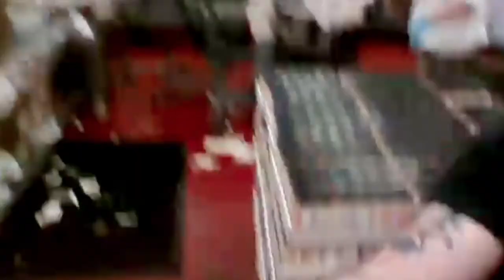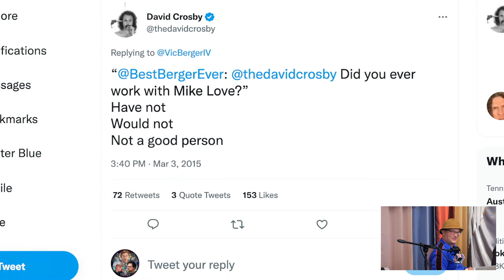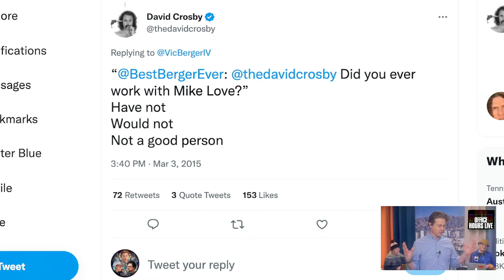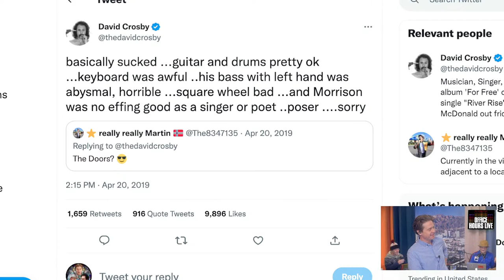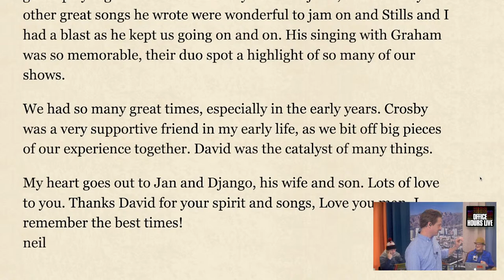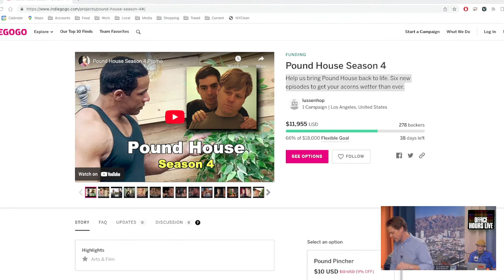King Tuff (Ep 236)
The trinity was joined by musician/producer extraordinaire King Tuff for a rare Wednesday show full of fun, laughs and MUSIC including some impromptu Beatles jams and King Tuff and singer Ruth Garbus performing "Portrait of God" from his new "Smalltown Stardust" accompanied by Tim and Vic (59:04). WOW! Plus, City of the Day and Vic's harmonic Activity of the Day (45:57). Starts @ 1:31.

This is the free first half of Office Hours. Watch the full two hours with more King Tuff, Doug's proposals for a new Netflix audio logo and much much more

Help Doug and Brent Weinbach bring their iconic series Pound House back to life!

The iconic SKINNER x OHL design is back with brand new shirts, hats and patches!

Tim Heidecker is bringing his “No More Bullshit” stand-up character and The Very Good Band across the pond to the UK and the EU (plus Norway!) for a month of laughs, music and more this Spring.

Art by Michael Eaton

Office Hours Live is a weekly call-in show with Tim Heidecker, DJ Douggpound and Vic Berger (aka the holy trinity). Every episode you'll hear sound bite battles, drops galore, and Tim's rants and riffs on politics, music, his kids and whatever else is happening in his life (and the lives of our callers). Special guests have included Jack Black, Ilana Glazer, Fred Armisen, John C. Reilly, Weyes Blood, Tim Robinson, Sarah Squirm, Eric Wareheim and more.